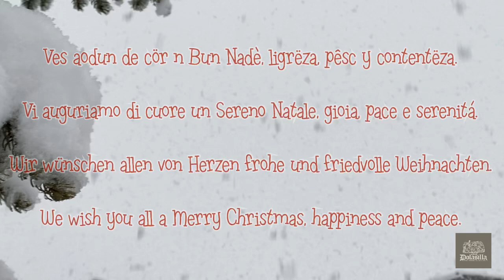Dolasillas Christmas song 2020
This song is dedicated to the whole world and performed by Fam. Frenademez and several collaborators ...